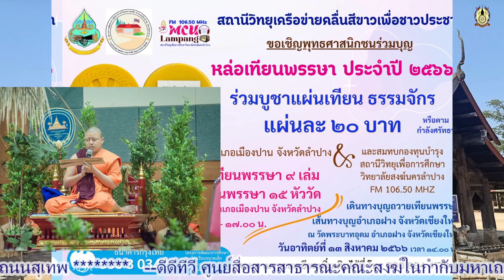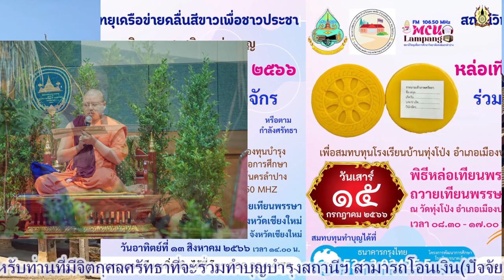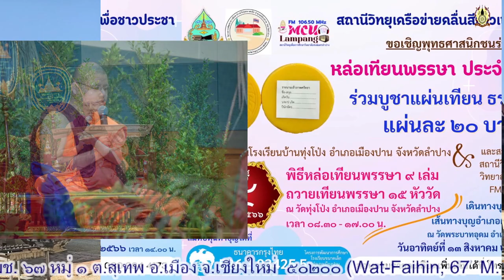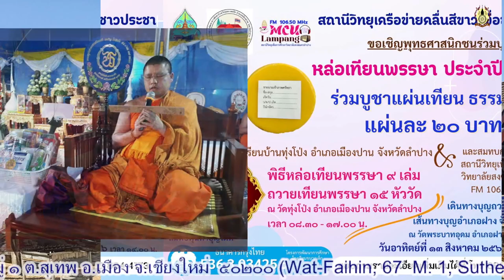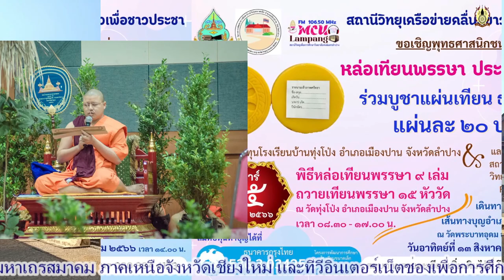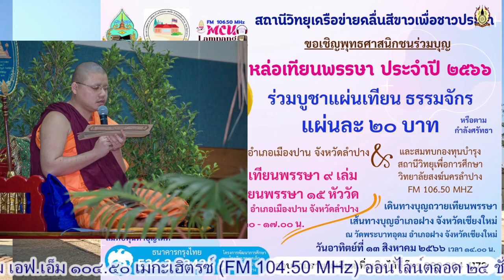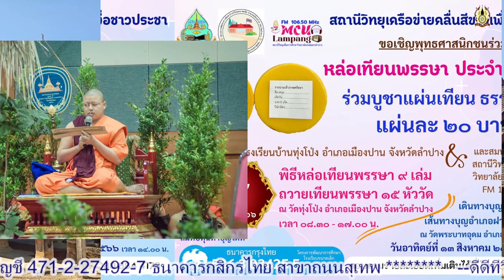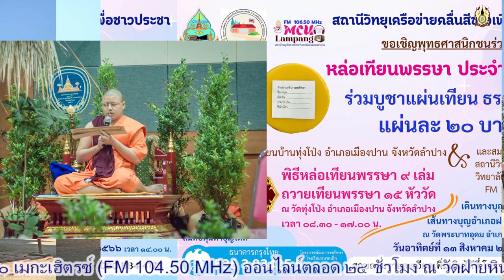EP.14-๑๔ มิ.ย.๖๖ (พ.)รายการมรดกธรรมพื้นบ้านล้านนา เรื่อง-มหาชนก ผูกที่ ๒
EP.14-๑๔ มิ.ย.๖๖ (พ.)รายการมรดกธรรมพื้นบ้านล้านนา เรื่อง-มหาชนก ผูกที่ ๒ โดย.พระครูสังฆรักษ์ธนอรรถ รตนสิริ จร.วัดหริการาม(สันมะนะ) ต.ต้นธง อ.เมือง จ.ลำพูน